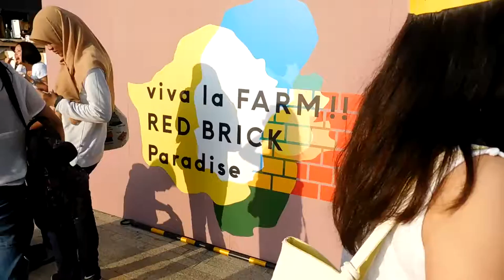DSCN6135横浜赤レンガ倉庫20160812リゾートイベント